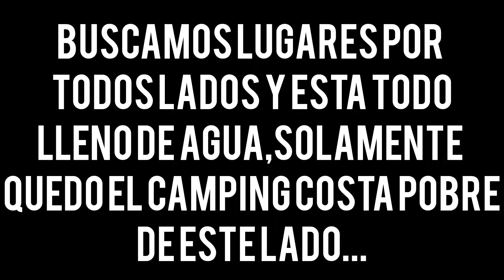PESCADOR ME INVITA A RECORRER SU RED,PESCA Y FRITANGA EN COSTA POBRE,EL RIO MUY CRECIDO-NICO REYNOSO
Hola amigos y amigas,espero que anden más que bien,está vez anduvimos recorriendo por todos lados,ya no queda nada de costa,mucha agua de golpe está viniendo,pescamos en el camping costa pobre,les dejo la ubi abajo.